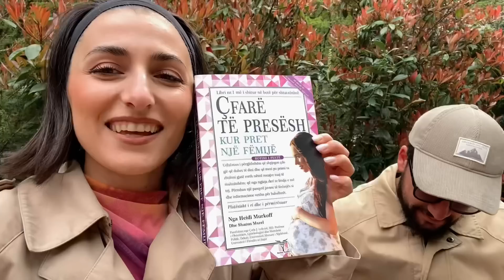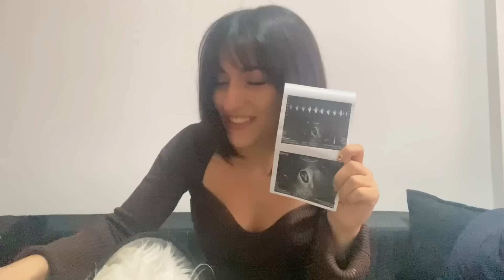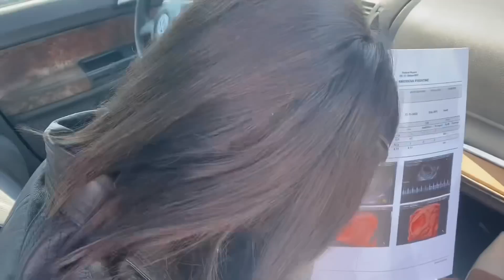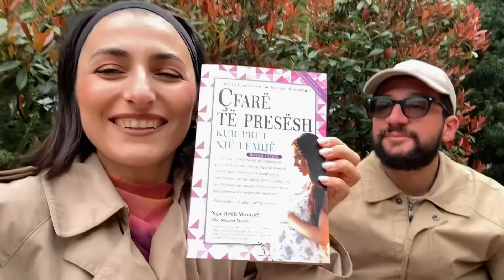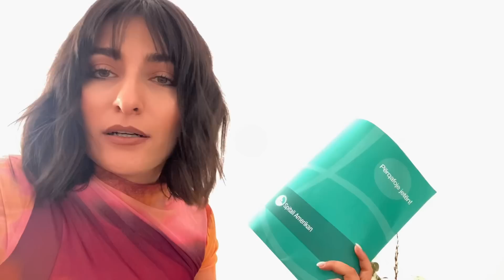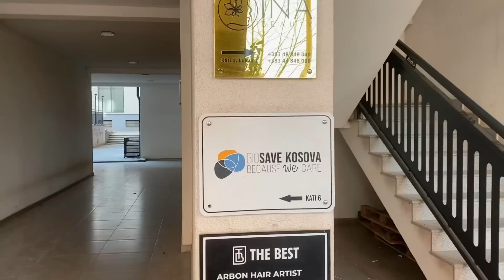Ep.2 Tre mujori i pare mes veshtiresive dhe gezimit | Pregnancy Diaries | Shtatzania Vlog Shqip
🦋Pregnancy Diary Ep.2
Erdhi dhe dita per te ndare me ju kete kapitull te ri qe une dhe Hekri kemi nisur 🤗. Ka qene nje periudhe e vecante dhe plot emocione, nuk ka qene gjithmone e lehte, kane ndodhur shume gjera dhe te papritura e megjithate kemi dashur t ju merrnim me vete. Ky eshte episodi i dyte i ditarit te shtatzanise, degjohemi ne komente poshte.

Perqafime

Romi & Hekri ❤️

Ep.2 Tre mujori i pare mes veshtiresive dhe gezimit | Pregnancy Diaries | Shtatzania Vlog Shqip  Romina Gjinali